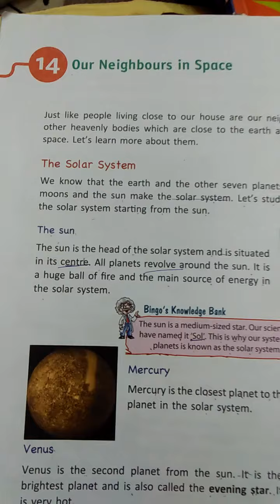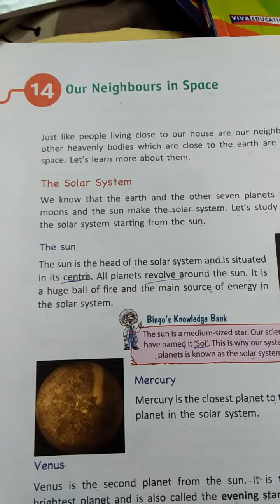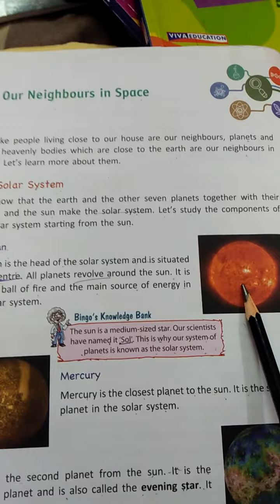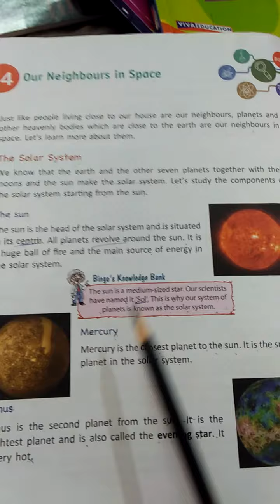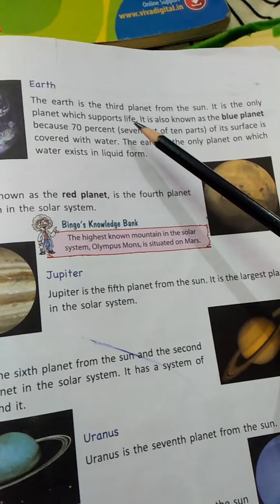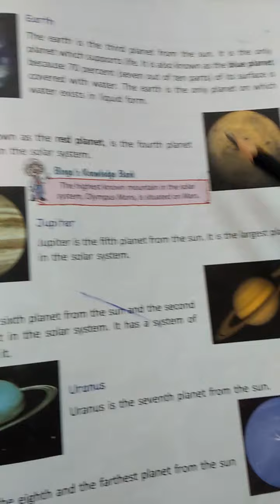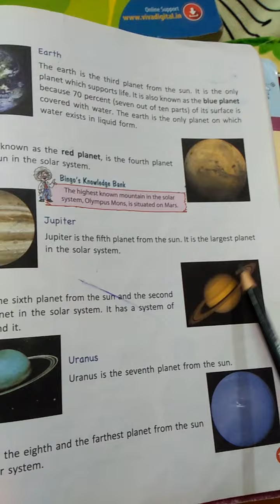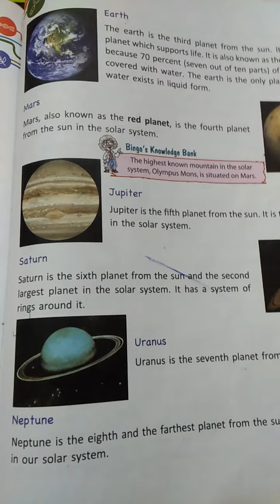Class 4 Science L.no.14 Our Neighbours in Space